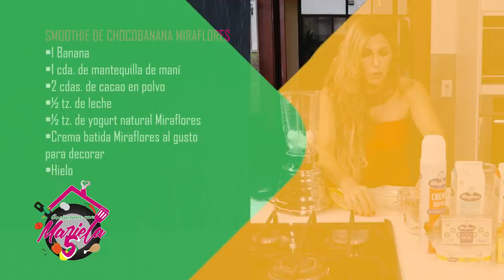🙈🔥¡Las CONFESIONES de Diana Atamaint!👀🙊